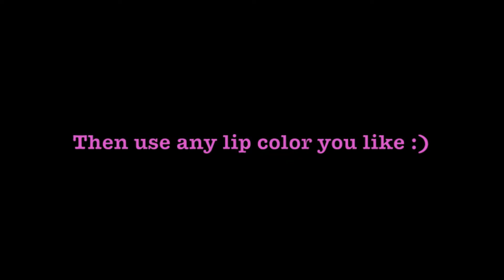DANCE COMPETITION STAGE MAKEUP TUTORIAL | RACHEL MORGAN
Y A A A A S!
Hey guys! All the products I used will be listed below!
xoxo Rachel

PRODUCTS USED: (Mostly Younique Products)
-Becca primer
-Touch mineral liquid foundation
-Touch mineral skin perfecting concealer
-Touch behold translucent setting powder
-Powder luminizer (shade Benevolent)
-Beqchfront bronzer (shade Sunset)
-Moodstruck blush (shade Sweet)
-Moodstruck epic mascara
-Dip & Draw eyeliner
-Moodstruck eye primer
-Moodstruck precision eye pencil (shade Pristine)
-Moodstruck Addiction palette #4
-Moodstruck pressed eyeshadow quad (shade Gentle, Discret, Fervent, Alive)
-Moodstruck Splash liquid lipstick (shade Sentimental)
BRUSHES:
-powder/concealer brush
-fan brush
-blush brush
-blending brush
-cream shadow brush
-fluffy crease brush